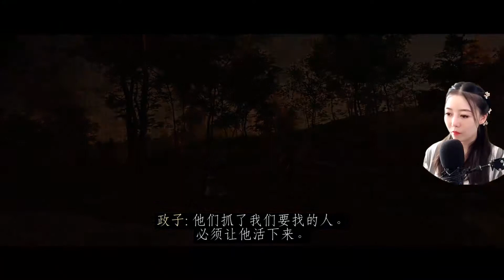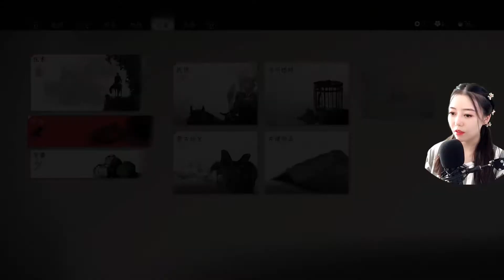喵女子《對馬島之魂》全主線支線劇情 12：政子夫人又發飆了